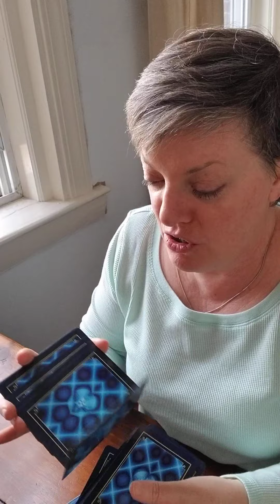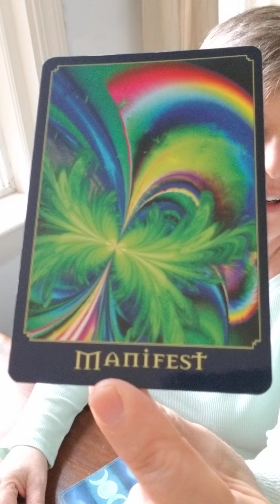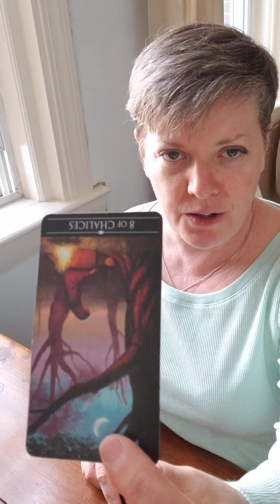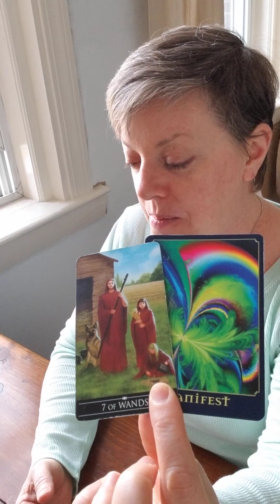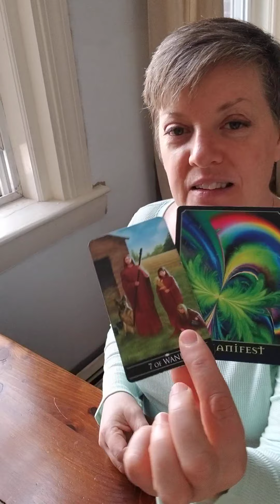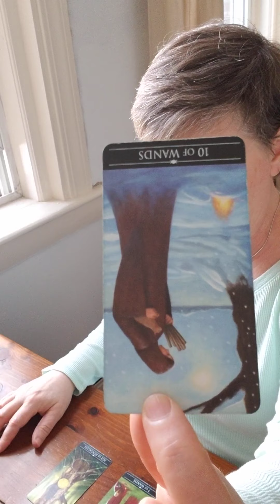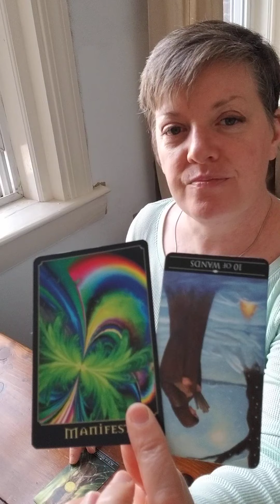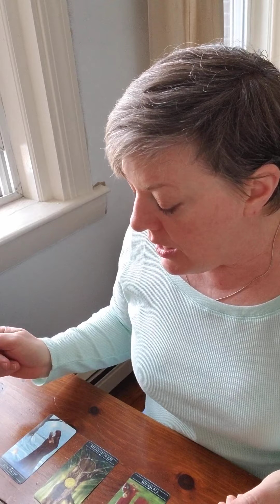THE TAROT TIDBIT for each Element 4/14/20😘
Welcome to Prophecy(formerly Piper's Dragon).

To book a personal reading:

Choose a reading length
20 min video read $40.00
40 min video read $60.00
60 min video read $60.00

After a confirmation email from me, you can expect your video read via email within 5 days of receipt of payment.🌠

MANY, MANY, MANY thanks to my viewers and subscribers for supporting the channel.  Hang in there and stay safe!  Love you guys!😘😘😘❤❤❤🌈🌈🌈🐈🐈🐈